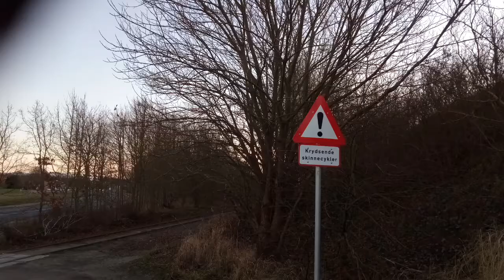Assens havn og jordbassiner 27 december 2019